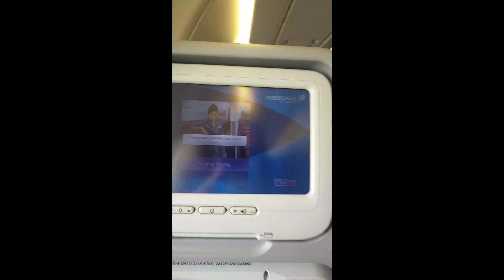Setelah sekian lama satria rabyzeemax kembali beraksi .. siapa menang?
Assalamualaikum guys...3 tahun aku buat kereta ni selepas viral tahun 2020 sekarang aku betul2 senyum dengan kereta ni memang aku sangat gembira dari segi performance dan handling banyak sangat beza ..korang yang baru layan channel aku ni layan laa dari hari pertama kes kereta aku ni viral sampai skrng memang byk perubahan..setelah sekian lama aku akhirnya berasa gembira dengan perkembangan kereta aku Dan content kali ni pertama Kali aku buat friendly match dgn kawan yang bernadikan engine yang sama tapi lain spec.Mode terbaru aku buat tukar steering rack tukar bushing getah lower arm semua ,fuel pump dan new tank awd .Perbezaan paling ketara adalah selepas pakai rigid colar kereta sangat berbeza. Apa pon sebelum Komen ingat video ni di ambil dengan keaadan jalan yang kosong Dan jangan kecam guys just enjoy the video je 🙏🏻🙏🏻🙏🏻😊😊
Motorsports kita cari kawan bukan lawan.